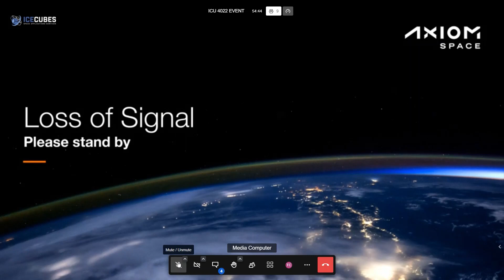En direct de l'espace: l'astronaute Mark Pathy | Live from space: Ax-1 astronaut Mark Pathy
Certains de nos patients ont eu la chance d'une vie. Ils ont pu interroger l'astronaute Mark Pathy de la mission Ax-1, qui a répondu en direct de l’espace, depuis la Station spatiale internationale, à quelque 420 kilomètres d'altitude. Les enfants et les adolescents ont posé des questions sur l'expérience la plus marquante vécue par Mark à ce jour, sur la sensation d'apesanteur, sur la façon dont il fait de l'exercice dans l'espace et dont s’évacue la sueur. Regardez l'événement!

Caramel, la mascotte officielle de La Fondation du Children, était l'indicateur d'apesanteur lors du décollage officiel. Vous pouvez obtenir votre propre Caramel souvenir et une copie de l’écusson officiel Ax-1 de Mark en cliquant

Some of our patients had the chance of a lifetime. They were able to interview Ax-1 astronaut Mark Pathy, who answered questions live from the International Space Station, some 420 kilometres up. The children and teenagers asked questions about Mark's most unusual experience to date, what it feels like to be weightless, how he exercises in space and how sweat drains off. Tune in to watch the event!

Caramel, the official mascot of The Children's Foundation, was the zero-G indicator during the launch. You can get your own Caramel souvenir and a copy of Mark's official Ax-1 patch by clicking